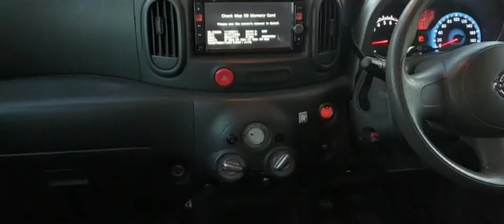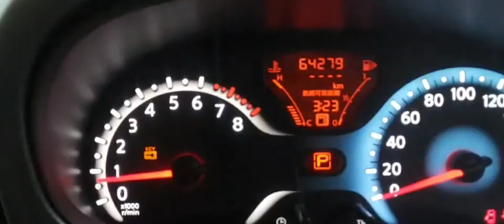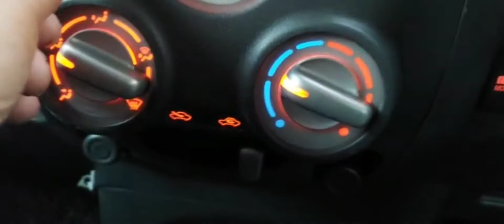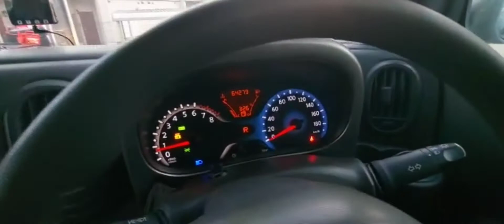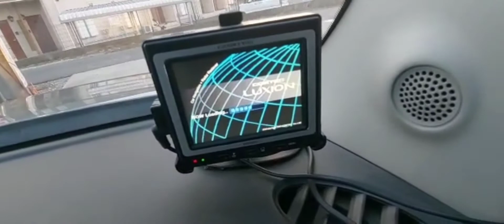Z12日産キューブ１５Ｘ インディゴ＋プラズマ日本車車両動画Z12 Nissan Cube 15X Indigo + Plasma Japanese car vehicle video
Car Review

Car Details

Car Driving